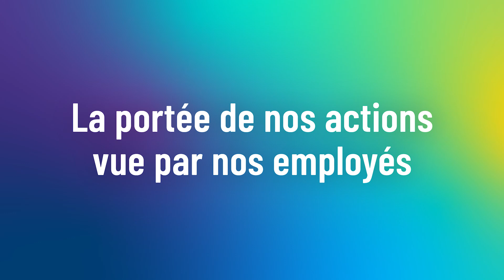La portée de nos actions vue par nos employés - 5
Découvrez les coulisses d’une équipe proactive au ministère de l’Économie, de l’Innovation et de l’Énergie!

Explorez les offres d’emploi dès maintenant!